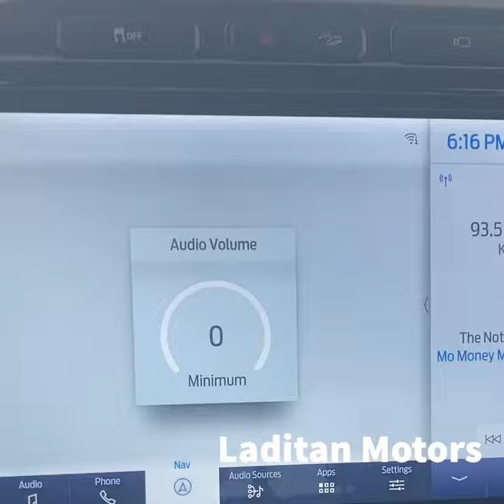In the driver’s seat of the 2022 Ford F-350 Fx4 Lariat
Visit laditanmotors.com for exclusive offers and services